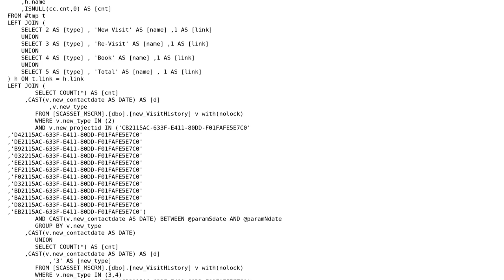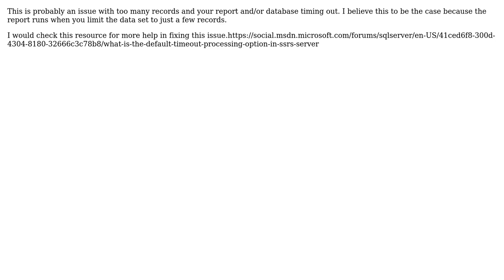SSRS slow then Error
With thanks & praise to God, and with thanks to the many people who have made this project possible! | Content (except music & images) licensed under CC BY-SA | Music | Images & others | With thanks to user Chanom First user B Woods and the Stack Exchange Network Trademarks are property of their respective owners. You are responsible for your own actions.